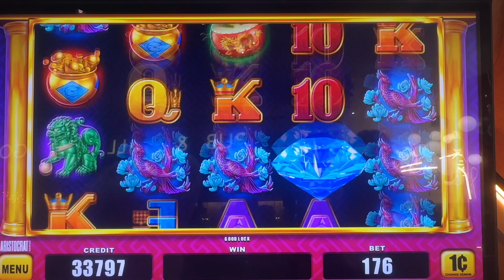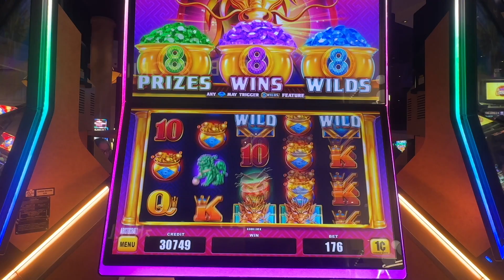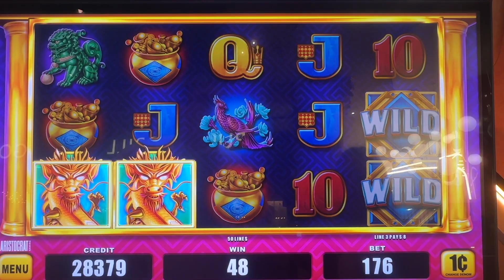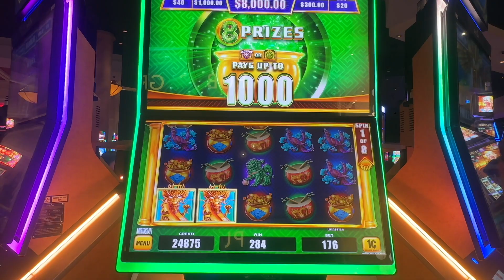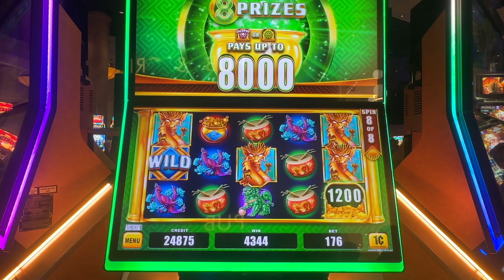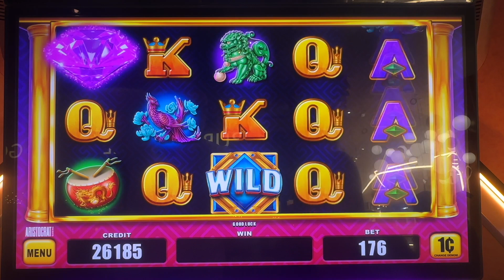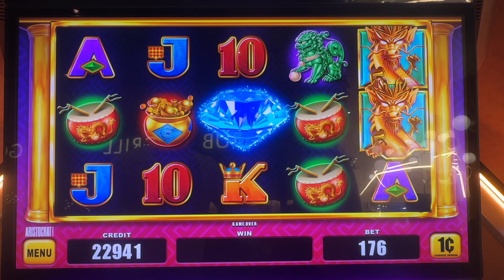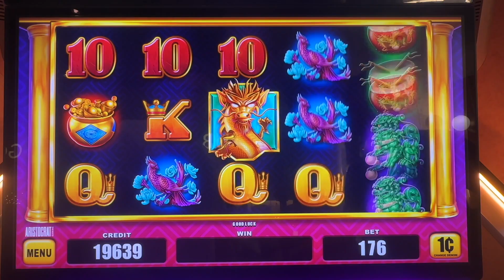We couldn't believe what happened in this slot vid, you gotta check this out!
We appreciate you! We got sucked into this slot! It was SO HARD to walk away!! Luck or Suck Slots Gambling the Bonus Boost 8 Slot Machine at Ceasar's Palace in Las Vegas, NV.